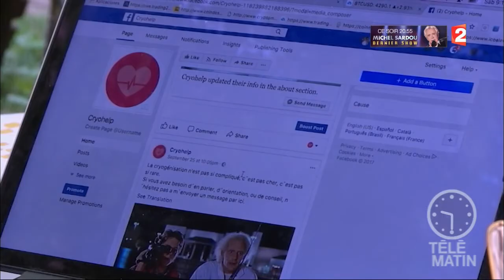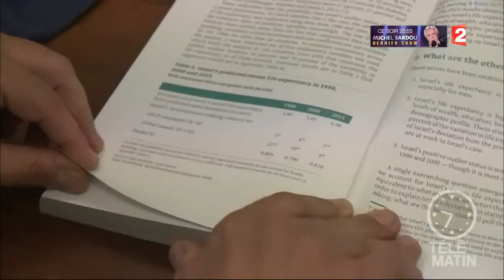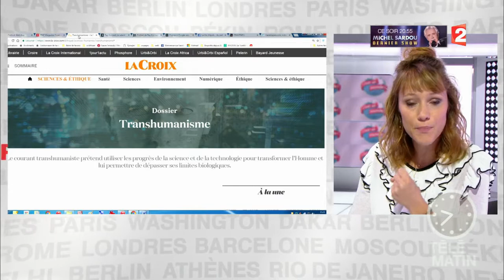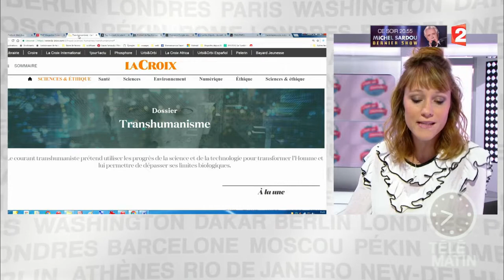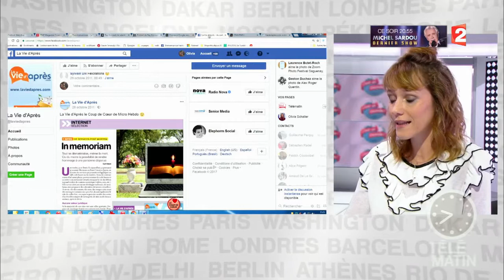C'est un monde - Comment prolonger la vie ?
Un tour du monde de rituels funéraires insolites ou d'astuces pour allonger sa durée de vie.